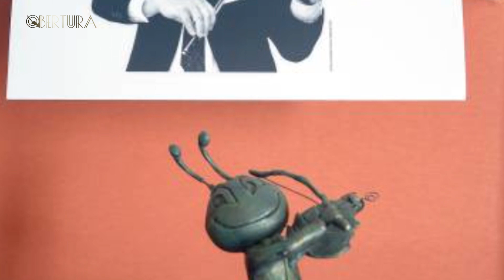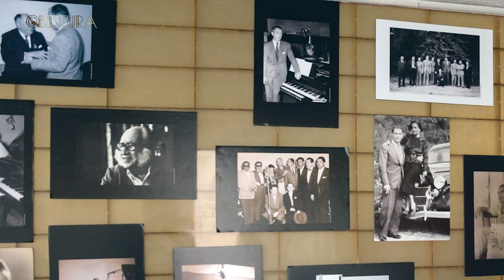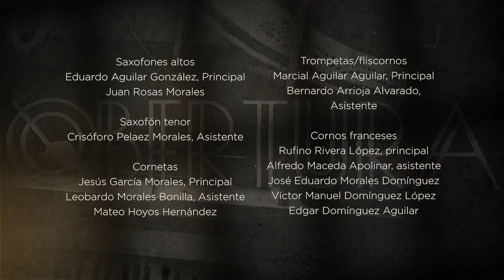OBERTURA - ALFRED REED / GIOACCHINO ROSSINI / JOHN WILLIAMS / FRANCISCO GABILONDO SOLER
La Banda Sinfónica Mixteca del Estado de Puebla, bajo la dirección del director de orquesta y trompetista José Cándido Flores Apolinar nos interpretan:
          ֎ Segunda Suite para Banda "Latino-Mexicana" de Alfred Reed
          ֎ Tango de Alfred Reed
          ֎ Guaracha de Alfred Reed
          ֎ Paso Doble de Alfred Reed
          ֎ Obertura de Guillermo Tell de Gioacchino Rossini
          ֎ Selección de Star Wars (extractos) de John Williams
          ֎ Selección de temas musicales: Cri - Cri, el Grillo Cantor de Francisco Gabilondo Soler

💈El barbero de Sevilla (título original en italiano, Il barbiere di Siviglia) es una ópera bufa en dos actos con música de Gioachino Rossini y libreto en italiano de Cesare Sterbini, basado en la comedia del mismo nombre (1775) de Pierre-Augustin de Beaumarchais. 🎭

            🪙OBERTURA, PRESERVANDO LA CULTURA MUSICAL DE PUEBLA🪙